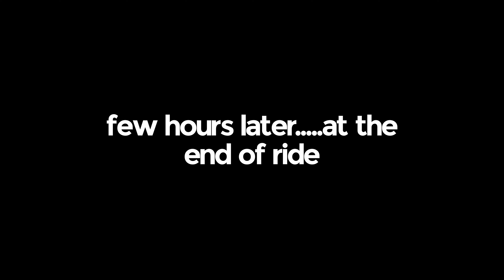Yamaha MT 15 mileage test and Fuel tank range | Best Bike for Budget touring with loads of Torque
This Video is about the full tank range and mileage test that I conducted and got some shocking results under major city, highway and harsh riding done,  Watch the Video to know more.

Yamaha MT 15 BS6
Yamaha MT 15 BS6 mileage
Yamaha MT 15 BS6 full tank range
Yamaha MT 15 BS6 fuel tank range

Accessories for Yamaha MT 15

Engine Guard 1
Engine Guard 2
Engine Guard 3
Frame Slider 1
Frame Slider 2
Small Visor
Touring Visor
Brake lever guard
Waterproof USB Charging Port
Small Canard Winglet
Big Canard Winglet
Combo of Canard Winglet
Nose winglet
Frame Slider
Engine Guard
Batman logo
Magnetic tail tidy
Radiator guard
Turn indicators

Helmet Links

Axor Apex Vivid Limited Edition Large
Matte Large
Matte Medium
Axor Apex Venomous Neon Green
Axor Apex XBHP 16 years edition
Axor Apex Hunter DV
LS2 FF352 matte neon yellow
SMK Steller Graffiti Blue Black Orange

Recommended Vlogging Stuff:

GoPro HERO9 Black
GoPro Rechargeable Battery (Hero9 Black)
GoPro Media Mod
Insta360 ONE R Twin Edition
Insta360 ONE X2 Action Camera
DJI OSMO Action Camera

Recommended Tank Bag
Gods Zeon Motorcycle Tank Bag (X - 40L Non-Magnetic)
ViaTerra Fly Tank Bag 22L with Rain Cover / Dust Cover Compatible with All Motorcycles
Rynox Magnapod Motorcycle Tank Bag

Saddle Bags

Rynox Gears - Drystack Saddlebags
Gods Triton X2-50 LTR Saddlebag Bike Saddle Bag
ViaTerra Condor 2UP Waterproof Saddlebag (64 LTR) |Compatible with All Bikes with Saddle Stay

Tail Bags

ViaTerra Claw - Motorcycle Tail Bag with raincover Incl. (Black)
Viaterra Element Motorcycle Tailbag (35 Ltr) Inclusive Of Outer Rain/Dust Cover
BatClaw Tail Bag and Duffle Bag (3 in 1, 75 Litre)
GUARDIANGEARS Rhino Mini 50L Tail Bag with Rain Cover fits on ALL Motorcycles from 100CC to 1000CC
GUARDIANGEARS Rhino 70L Tail Bag with Rain Cover for All Motorcycles from 100CC to 1000CC

Trekking Bag

Fur Jaden 55 LTR Rucksack Travel Backpack Bag for Trekking, Hiking with Shoe Compartment
TRAWOC 80L Travel Backpack for Outdoor Sport Camp Hiking Trekking Bag Camping Rucksack HK007 (Grey) 1 Year Warranty
TRAWOC 60 Ltr Trekking Rucksack Travel Bag Hiking Backback, 1 Year Warranty, HK001
TRAWOC 60 L Travel Backpack Hiking Trekking Bag Camping Rucksack with Water Proof Rain Cover / Shoe Compartment MHK004, 1 Year Warranty